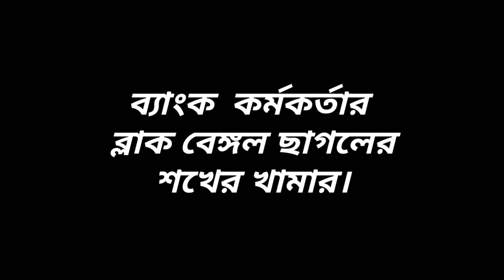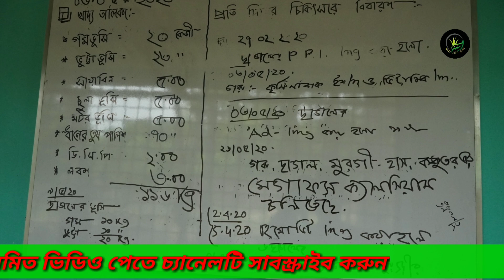ব্যাংক কর্মকর্তার ব্লাক বেঙ্গল ছাগলের শখের খামার। পর্ব ২৪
ঠিকানা :
আর জেড এগ্রো ফার্ম
ঈশ্বরচন্দপুর, দর্শনা, চুয়াডাঙ্গা
তিনি পেশায় একজন ব্যাংক কর্মকর্তা শখের থেকেই তিনি এই খামারটি গড়ে তুলেছেন।

কৃষি সম্পর্কিত যে কোন প্রতিবেদনের জন্য আমাদের সাথে যোগাযোগ করতে পারেন।